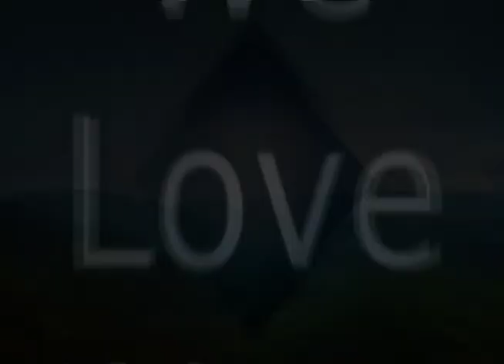TFH 2014 Pastor Appreciation